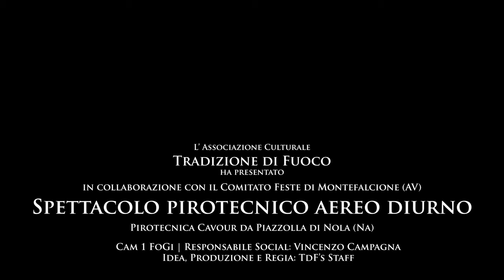4K Montefalcione (AV) National di Arte Pirotecnica 2024 Day show Pirotecnica Cavour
Spettacolo pirotecnico aereo diurno eseguito dalla Pirotecnica Cavour di Raffaele Cavour da Piazzolla di Nola (NA).